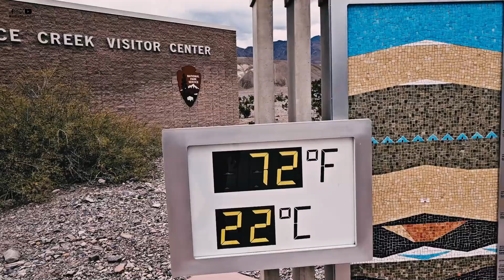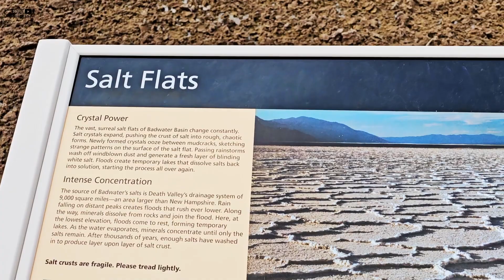Death Valley - Episode 6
Surviving The Extreme: My Death Valley Adventure

In this video, I dive into the heart of Death Valley, a place synonymous with the California Gold Rush, an expanse of wildflowers that defy the arid climate, and the mesmerising Bad water Basin. Join me as I navigate through this land of extremes, from scorching temperatures to its rich history. Whether you're a history buff, nature lover, or just someone looking for an adventure off the beaten path, this journey through Death Valley offers a unique glimpse into one of the most inhospitable yet strikingly beautiful landscapes on Earth. Let's explore the resilience of nature and the enduring spirit of the adventurers who have traversed this land.